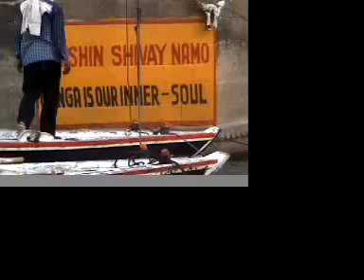The Bathing Ghats at Benares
At dawn each morning, many pilgrims [and tourists] descend the ancient steps [ghats] to bathe and go boating on the Holy Ganges River: a 10 minute clip